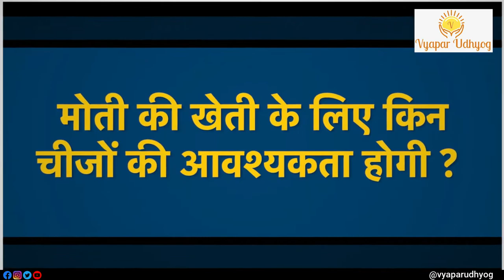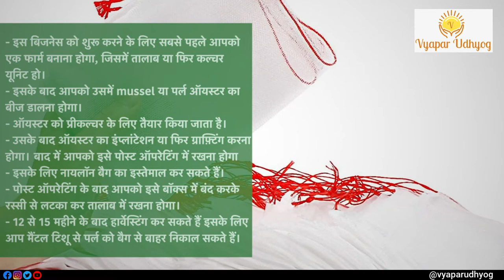How to Start pearl Farming Business in India | मोती की खेती कैसे करे | Vyapar Udhyog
When it comes to profits in commercial Pearl farming projects, you can expect 50 to 60% under ideal aquaculture management practices. However, if you put more dedication and hard work into the project even 100% profit possible. So if you want to know How to Start pearl Farming Business? मोती की खेती कैसे करे